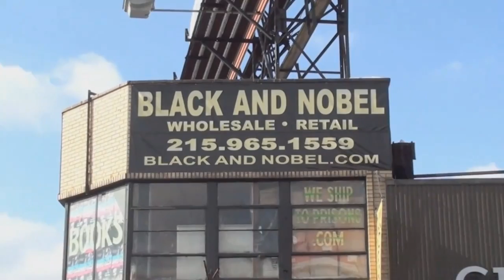SA ROC Nebachanezzar Tour Launch LIVE